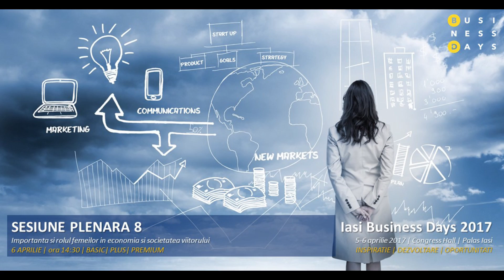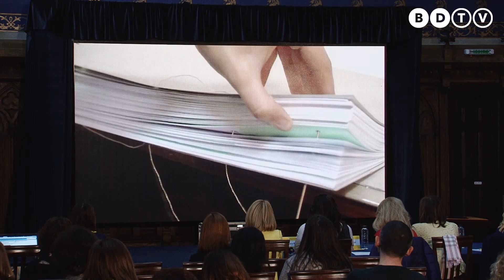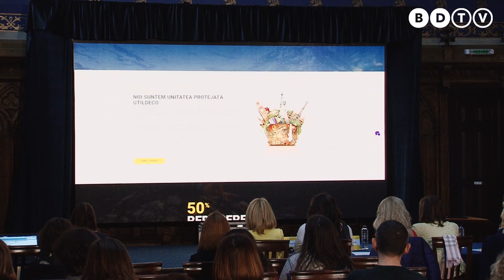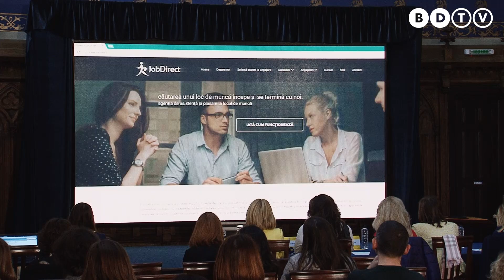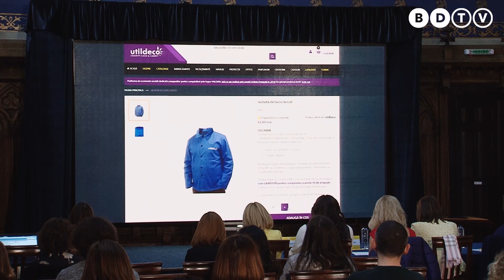Angela Achitei - Iasi Business Days 2017